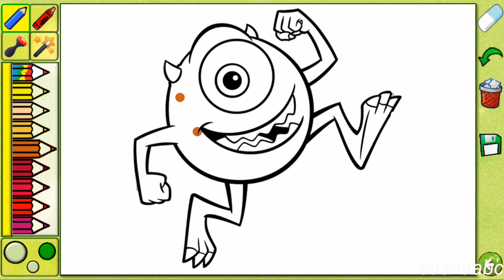coloring book kids cartoon обзор игры андроид game rewiew android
interesting game, exciting game, Game Review android

"Мультфильм Раскраска" является применение раскраски для выбора книги для детей всех возрастов.
Сво хорошая прохожий времени для моей дочери. Она любит окраски и выгоды от звука, и фотографии хорошая работа .Отель приложение является игра для детей, где дети могут цвет по раскраски, но они также могут привлечь их собственный дизайн.
- Книжка-раскраска с 72 раскраски раскраски в разных темах, как любовь, пиратский окраски, лето, новогодние раскраски, кошки и собака окраски
будет весело с окраской крупных рисунков в субъектах, отнесенных к животным, мультфильмов автомобилей, принцесса, природа мультфильм, фрукты и многое другое. Интересные картинки для мальчиков и девочек. Улучшение творчество ваших детей с соответствующими изображениями. Вы также будете удивлены отличным комических страниц.
- Кнопка для сохранения рисунков и кнопку, чтобы поделиться своим комическим раскраску на Facebook и многое другое!
- Цвет красивые цветы, раскраска мультфильм животных окраски, узоры, мандалы, раскраски мультфильм кошек, сады, окраски и известных картин, и более
- Создайте свой собственный возраст цвет раскраски везде.
- Более 60 цветов на выбор, чтобы раскраски цвета.
-Создание Ваш собственный живопись и рисунок.
-Множество, Многие различные цветные страницы комиксов
Удобная навигация для детей и малышей.
Ваш ребенок может выбрать цвет во многих категориях, таких как:
- Окраска Числа
- Окраска Праздники
- Рептилии и амфибии
- Окраска птицы
- Окраска насекомых
- Рыба-раскраска
- Забавный мультфильм кружка с цветом
и др.
Мы также родители, и мы знаем, как это важно, что запросы наших детей хорошего качества мультфильма раскраски, интуитивно понятный и прозрачный. книжка-раскраска для детей был изобретен, потому что мы искали для приложения окраски, которая будет отвечать всем ожиданиям.
Наши раскраски мультфильмов для детей работает быстро, в то время как линии краски или красители фигур нет задержки. Дети будут рады использовать этот цвет из-за богатых цветов и функциональности.